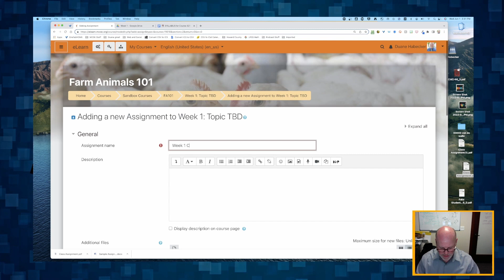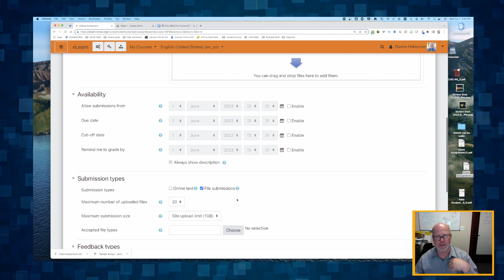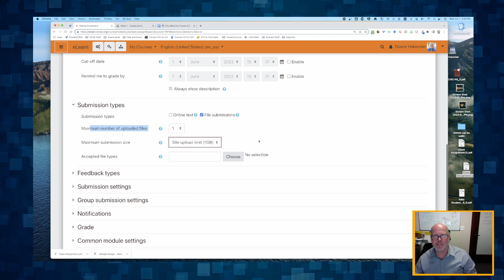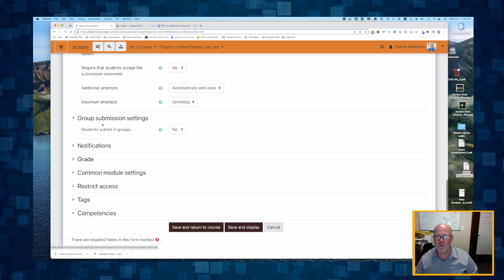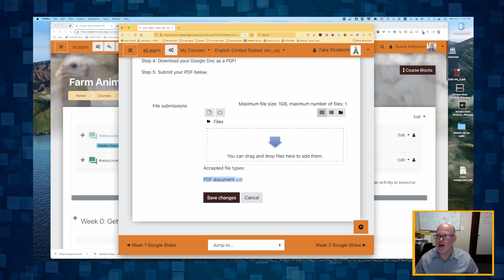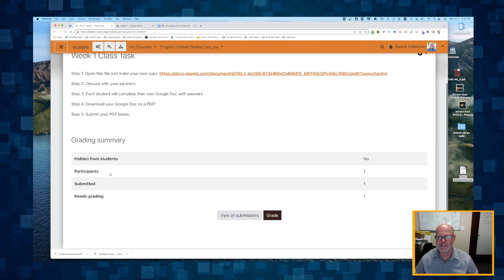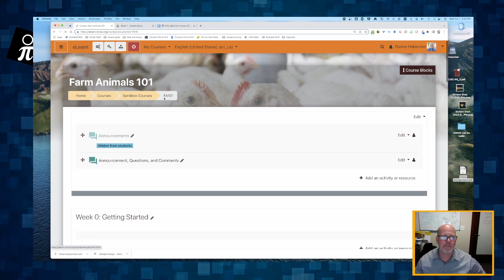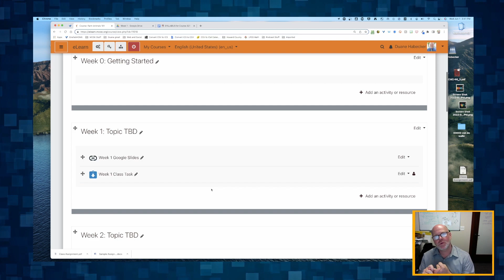Video 08 Create Assignment - PDF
Create an assignment in which students will upload a PDF to complete the assignment.